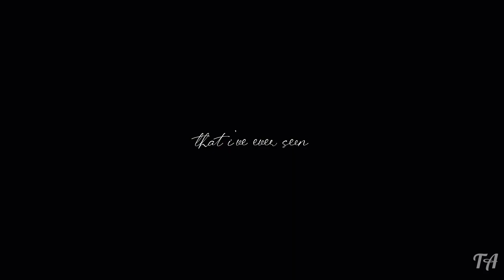Mr. Sandman | RWBY Rivals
I loved working with this song! It's been in my head for ages
The theme of this of course is RWBY rivals and I love how it turned out!

Ruby and Tyrian
Yang and Adam
Ruby and Torchwick
Yang and Raven